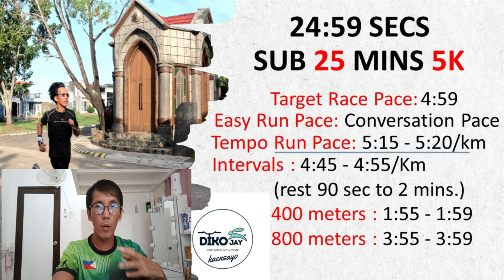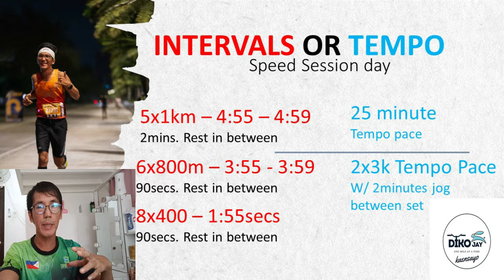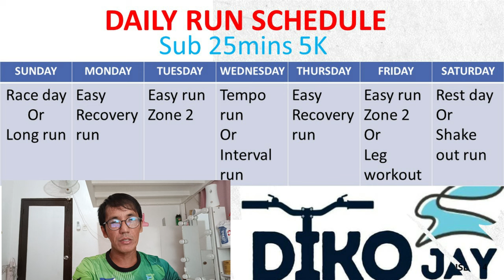Usapang Sub 25mins 5k training plan [Guide to break under 25mins 5k]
A simple training plan to guide new runners how to break 25mins barrier for 5k.